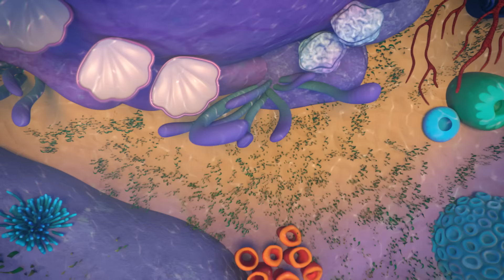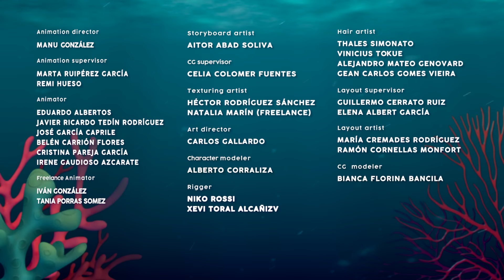🌿 Algues magiques ✨ BLOOPIES 🧜‍♀️💦 NOUVEL ÉPISODE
✨ Nouveaux épisodes! ✨ des 🧜‍♀️💦 Bloopies 🧜‍♀️💦

Les Bloopies ont hâte de retourner à l'école! Les Shellies les invitent à leur dîner annuel aux algues, mais au moment même où ils mangent les délicieux cupcakes, Dolly commence à devenir très grande. Mais que se passe t-il? Découvre-le vite dans ce nouvel épisode de Bloopies sur notre chaîne Kitoons en Français.